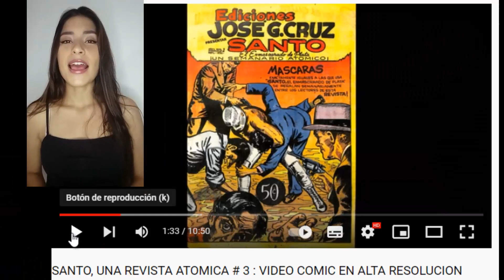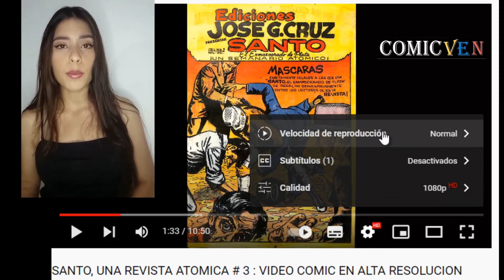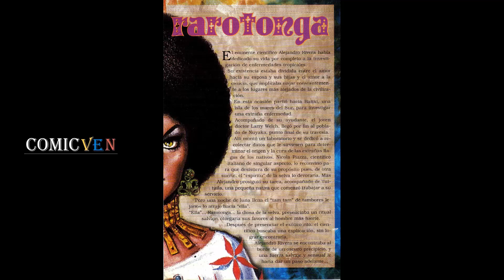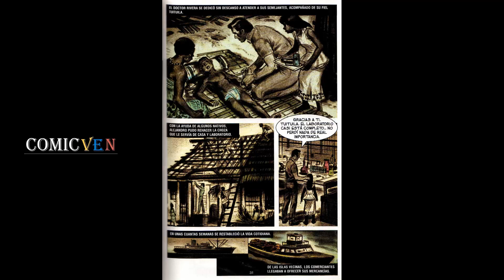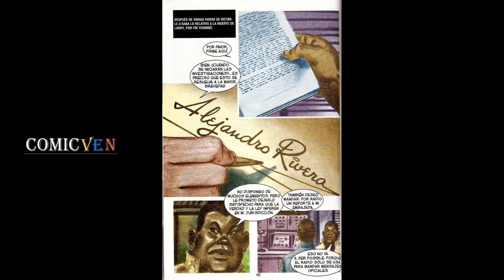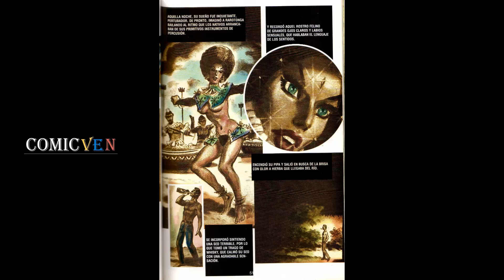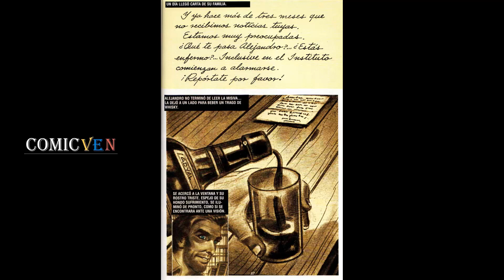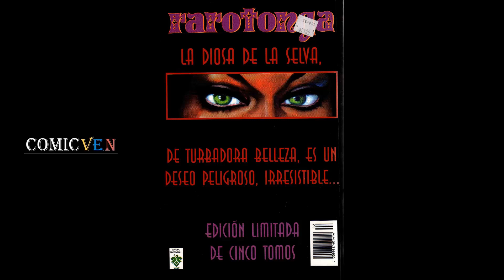RAROTONGA # 2 A COLOR: EDITORIAL VID - VIDEOCOMIC EN ALTA DEFINICION